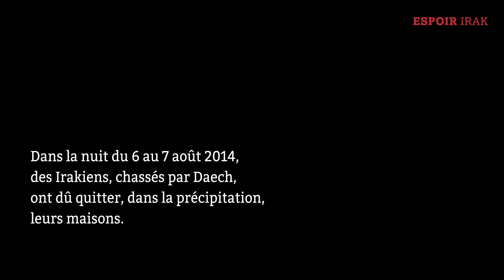4 1 La vie des jeunes dans le camp d'Ashti